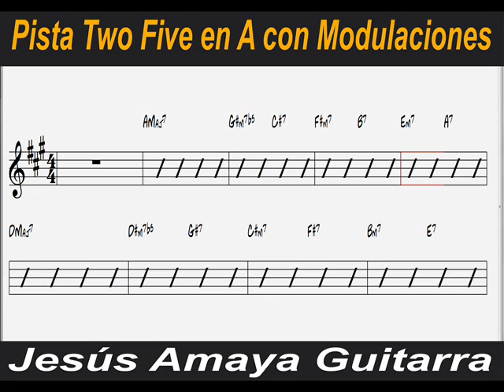Modulación en A - Two Five Jesús Amaya...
Jesús Amaya, nos muestra en esta pista, una sucesión de Two Fives con ciertas modulaciones armónicas...